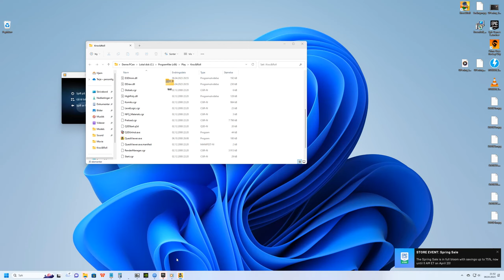Kroc & Roll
We are out of budget! How are we gonna turn this into a full length game?
Lets reverse all the levels!
Wont that be tedious as fuck for the player?
They are kids, they will play anything.
Well done team, now lets see which gaming magazines wants to pay for the publishing rights.

Probably one of the worst games I have played to completion...